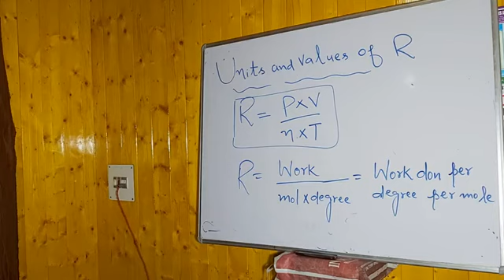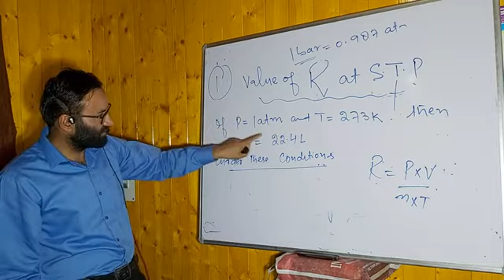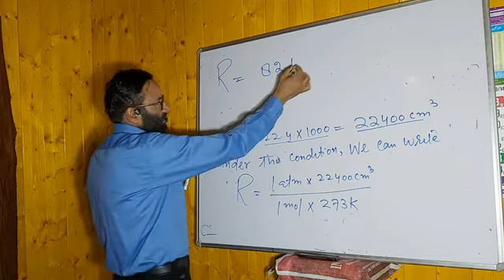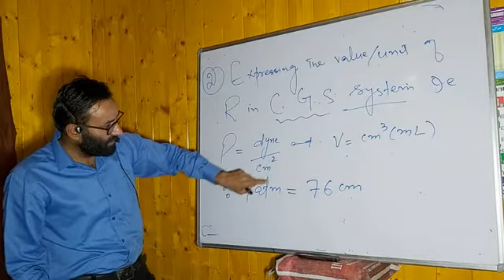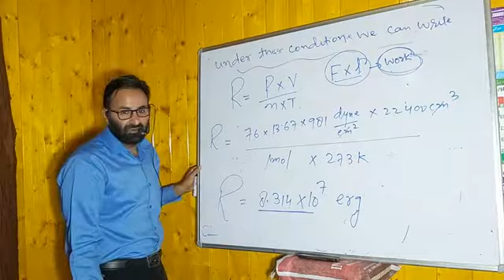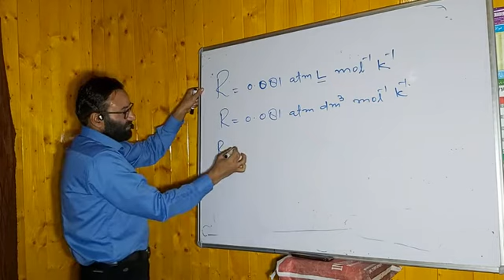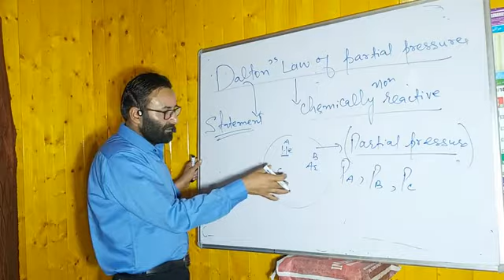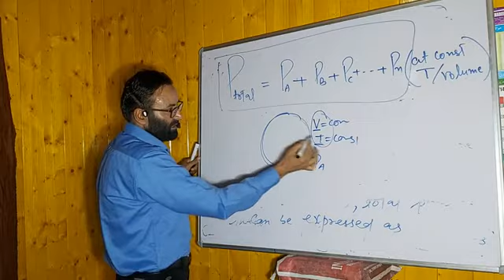Class 11th _ value and units of Universal Gas ConstantR_ Lecture no.6_By Nisar Sir